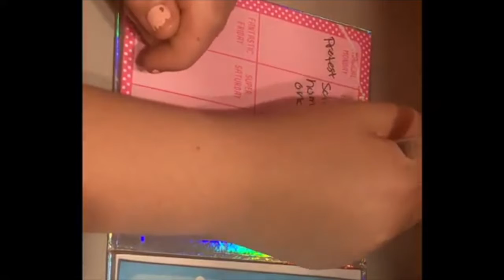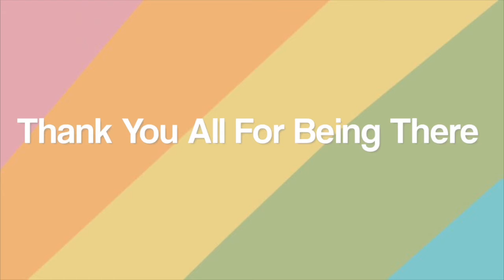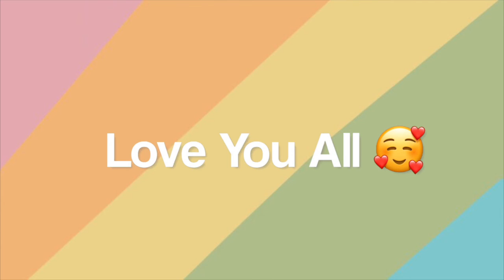My 2020 Recap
Hey guys!! Today I did my 2020 recap. I just put this together yesterday so sorry it’s not very long. I took a few clips from a few of my videos this year and put them together. I hope we all have an amazing year and I can’t wait for you all to see what I have to come this year. I can’t wait to grow our family!! 💕 Love you all and happy new year!! See you all next Wednesday!! Since you all have done so much for my channel I wanted to something for all of y’all’s channels!!

𝔬𝔭𝔢𝔫 𝔪𝔢

hello! It’s me Cayla 😌. on this channel I post aesthetic, fun, and amazing videos!!! I really enjoy making videos for you all and I hope you enjoy them. please comment video ideas because i really need them!!

💛 You are so loved 🥰 You are so beautiful 🤩 You are so amazing 🙌 You are… Worth It ☻✿✰

🥺Quote of the day: ~be the person you wanna be~

100- ✔
500-
1K-
2k-
( and anything beyond that)

PLEASE COMMENT VIDEO IDEAS BELOW!! 🧁😌✨

Have an amazing day my little butterflies! Let me know if you need anything. If you have made it this far like the video!! 💕✨☀️ luv ya🌸